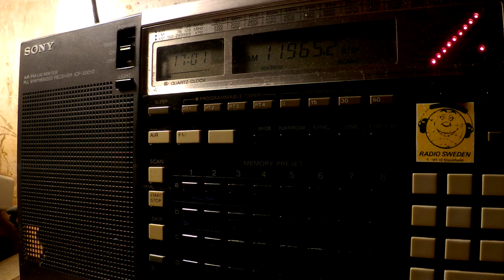26 03 2017 SPL relay BaBcoCk Dimtse Radio Erena in Tigrinya to EaAf 1700 on 11965 Secretbrod